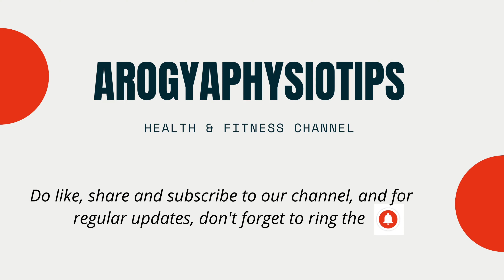Seated resistance band workout for upper limb (shoulders, elbow) for beginners & seniors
Aged people often sit for a relatively larger amount of time, and this lack of physical activity sometimes results in obesity, being off-balance, or having a high BMI. Workouts and exercises help keep these conditions in check.

Many people erroneously believe that senior people cannot exercise. Exercise is much more than just walking, running, or performing complex gym postures. There are many strength-based exercises, such as theraband exercise, which are beneficial for all seniors especially for wheelchair users. They have a lot of advantages, both mental and physical. Here are some of the benefit:

During workouts, a stress-busting hormone ‘endorphin’ is released. In the long run, endorphin helps in sustaining the sleep cycle and improving your general mood.
Theraband workouts help in strengthening body parts such as legs and arms, which make you capable of doing regular day-to-day tasks with ease, making you independent plus helping you retain your muscle mass.
Theraband exercises help in improving balance, which is very important for people in their advancing years. An increase in muscle tone helps to protect joints and prevents them from becoming stiff.
Theraband is lightweight and portable. Their biggest advantage is, one can use them by themselves without any outside help of a trainer or guide. They are very low risk and easy to use with almost no side effects.
Here in this video we have tried demonstrating upper limb strengthening exercises which can be performed in both sitting and standing position. Please perform these exercises on regular basis atleast 2 to 3 days a week and let us know how you feel.

Arogya Physiotherapy Clinic offers a multidisciplinary approach to patient care. Each Practitioner has a wealth of clinical experience available for treatment and prevention of a variety of clinical conditions.

Accessories

: Yellow Resistance band

Multiple resistance band

Loop band Green

NB The links above are likely to be affiliate links, which means if we have inspired you to make a purchase and you choose to buy something through one of these links, we may receive a small commission on the sale, as a way of thanks! It makes no difference to you as a buyer at all but we may receive a small compensation from the brand via amazon associates​ , thanks a ton for your support.

If you want to monetarily contribute for the channel to grow further or if the exercises helped you while you were doing them . Please message us .
We will send you the details.
What is important, is that you share this